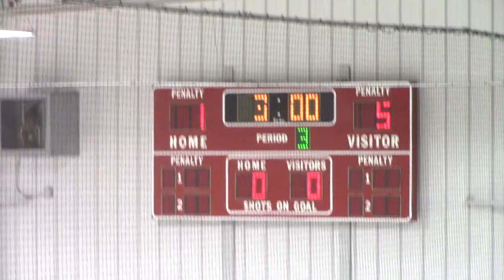One of Six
TC North Stars Black will play TC North Stars Red for six games in a row.  This is game one of six.

Traverse City North Stars Black Bantam House Hockey.

Some Bay Area Reps goals at the end of the video.